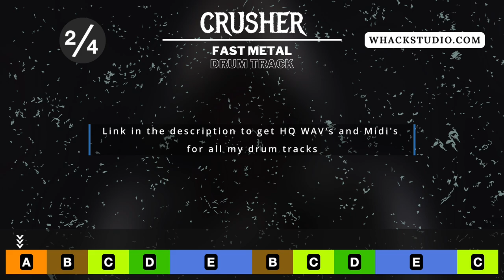Slamming Fast Metal Drum Track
// Midi Packs //

This is Crusher - A Fast Metal Drum Track at 192 BPM !

// Custom Drums //